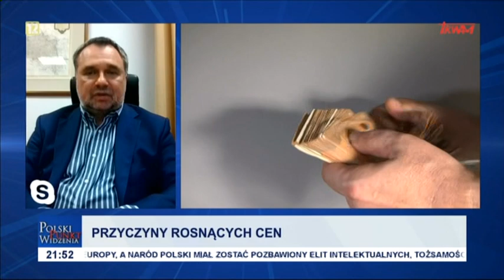Polski punkt widzenia: Mariusz Kękuś (02.09.2022)